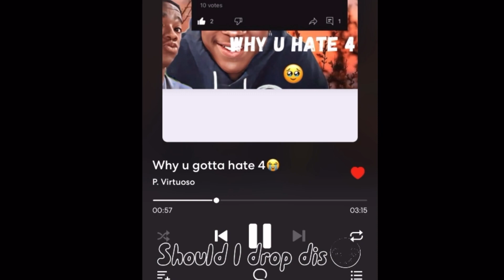Reaction to BADAZZFLO- Change Me (Official Music Video) Bro finally dis bit😭music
BADAZZFLO- Change Me (Official Music Video) Open mic